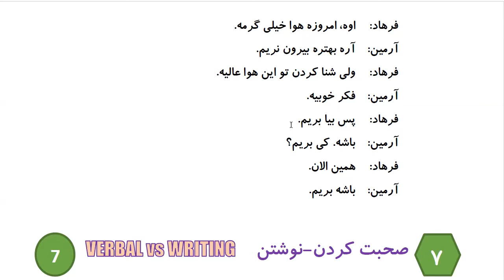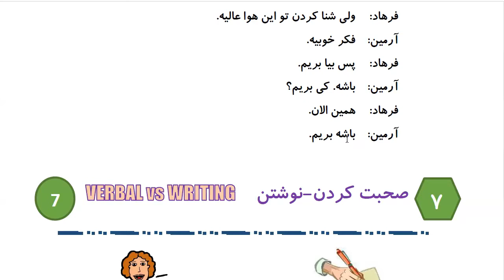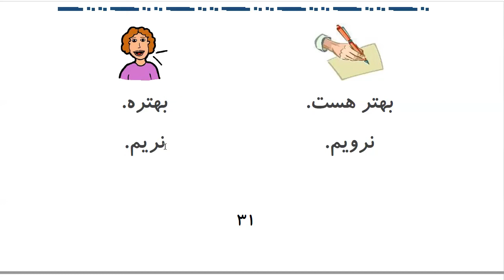Learn to Speak Persian FAST: For Intermediate - Lesson 2 - Weather- Part 4